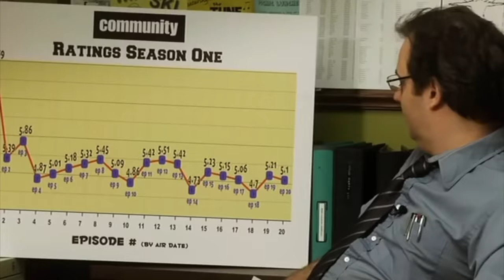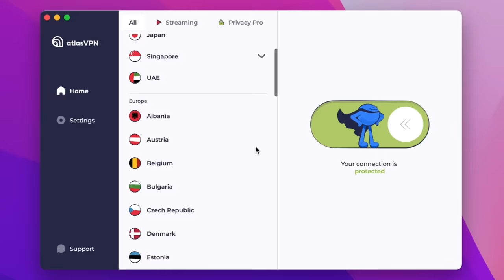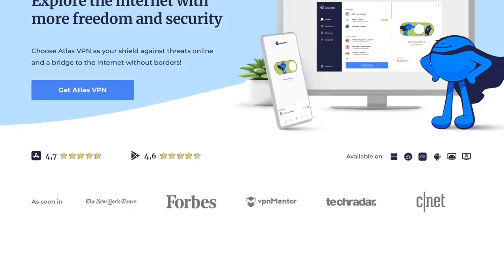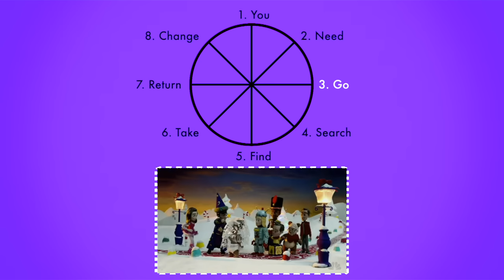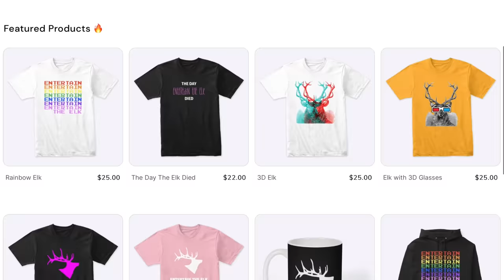The Day Community Was Born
In this video I explore the origins of Community and the creative qualities that made it so unique until I pinpoint the first perfect episode.